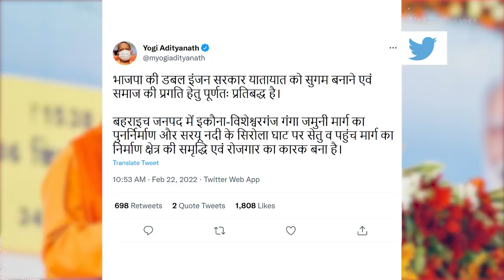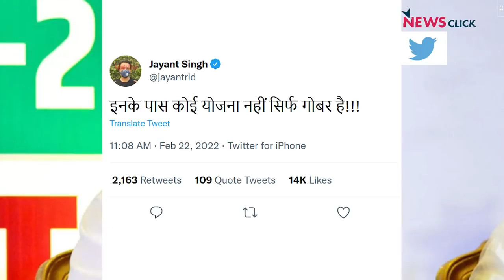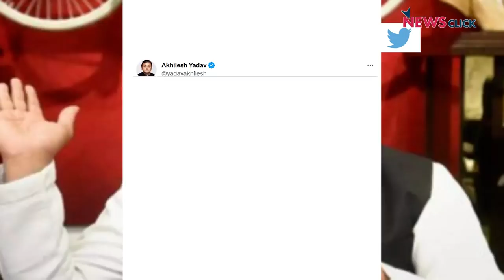यूपी चुनाव: भाजपा का कोई मुद्दा नहीं चल रहा!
आज के एपिसोड में वरिष्ठ पत्रकार अभिसार शर्मा बात कर रहे हैं उत्तर प्रदेश में होने वाले चौथे चरण के मतदान की जहाँ उन्हें लगता है की भाजपा को नुकसान हो सकता है।